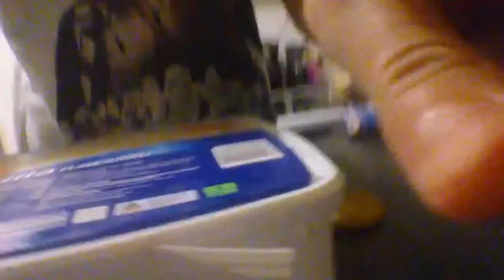How to make Maple Cookie Crunch Ice-Cream! (Cooking with Cooper episode 1)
Behold a delicious culinary creation with music and an Aussie twist!

YAY THIS WAS DELICIOUS!

WEBSITE IS HERE NOW!!!

If you want to send fanart, pictures of your maple cookie crunch ice creams or your own culinary atrocities, send it at